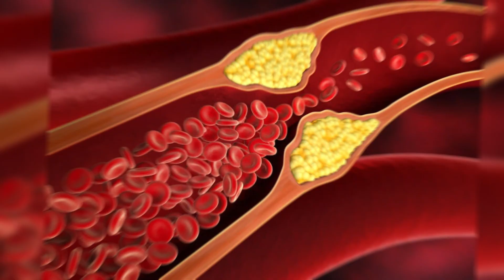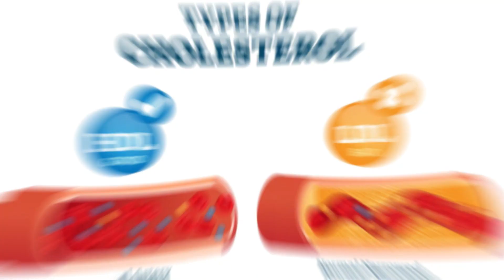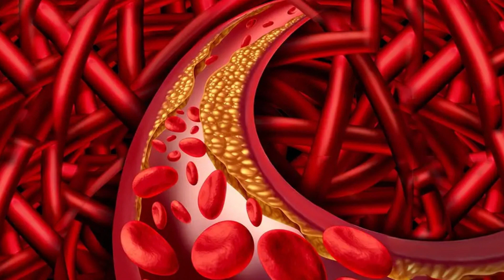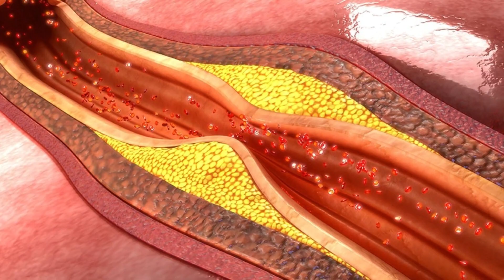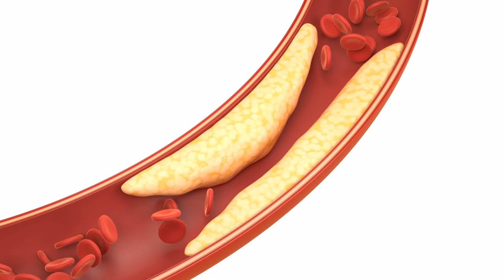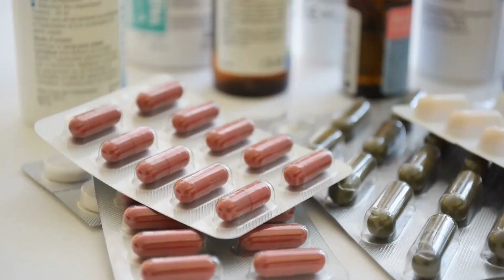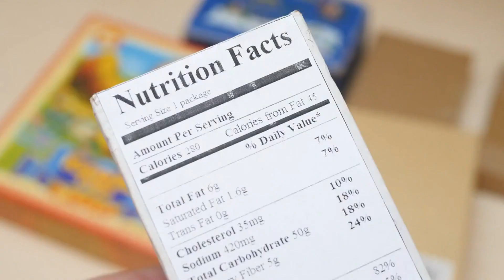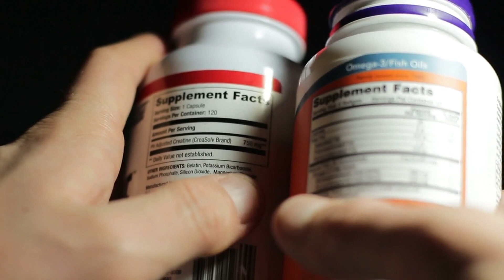Targeting Triggers, Addressing the Root Causes of High Cholesterol 1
highcholesterol In this video, we focus on targeting triggers and addressing the root causes of high cholesterol. Our strategy involves understanding the main causes of high cholesterol, exploring the root cause of cholesterol imbalance, and identifying the key factors that contribute to elevated cholesterol levels. By pinpointing the primary cause of cholesterol issues and delving into the underlying factors, we aim to address the core cause of elevated cholesterol effectively. Emphasize a thorough understanding of the main reasons for elevated cholesterol levels, exploring key determinants of cholesterol elevation, and tackling the root causes of cholesterol imbalances. With a focus on these primary factors, we provide a holistic solution to promote heart health and maintain optimal cholesterol levels.